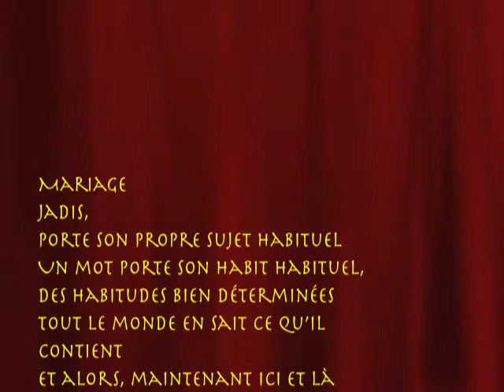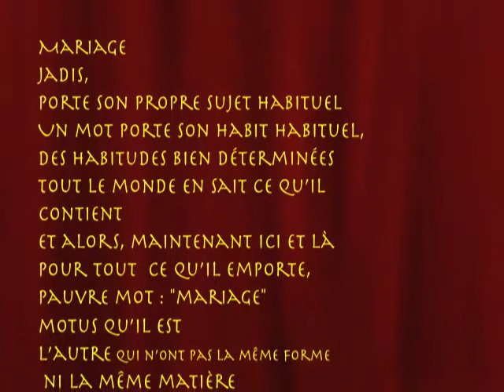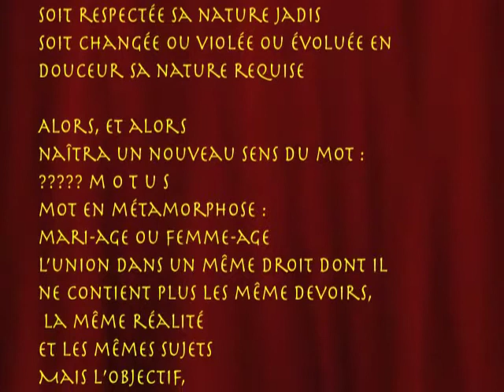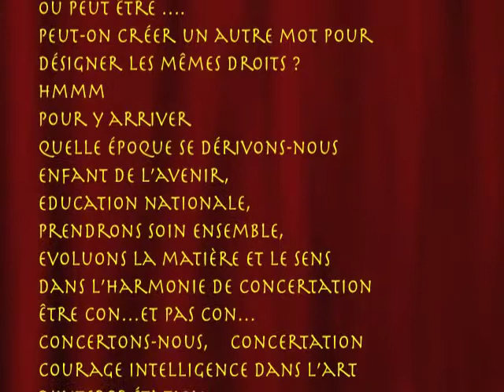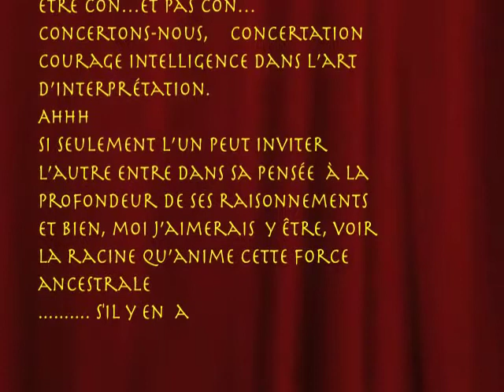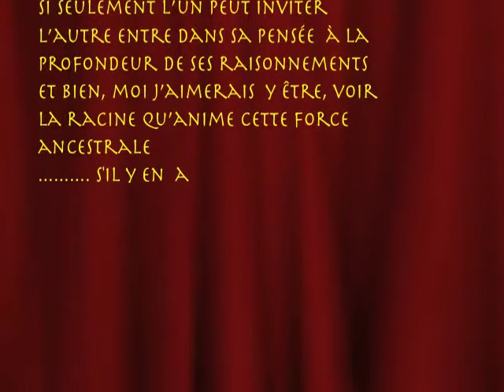mariage, destin d'un mot ... ??? ou du peuple ???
petit partage de pensée